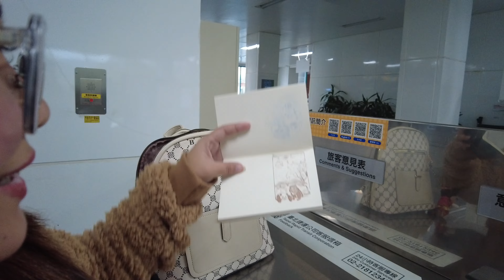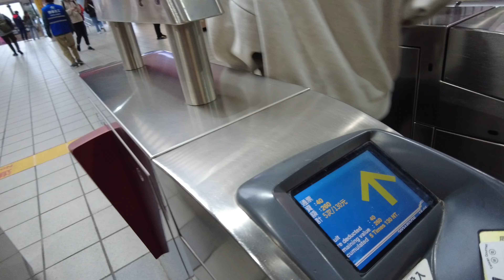TAIWAN Vlog 13 🇹🇼 Shilin Night Market | Modern Toilet Theme Restaurant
Ready to hustle more to earn more?

If you're a professional working full-time but still struggling to make ends meet, this is the PERFECT OPPORTUNITY for you!

Attend our FREE Orientation!
Discover how you can redefine your Career or Business path wherein your effort will dictate your Dream Life!